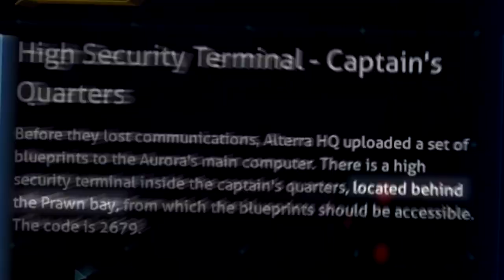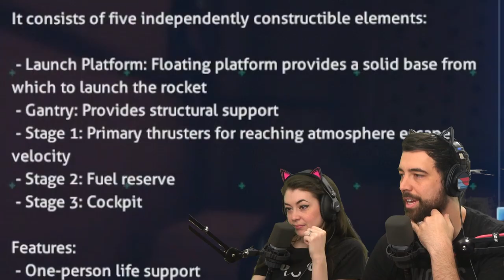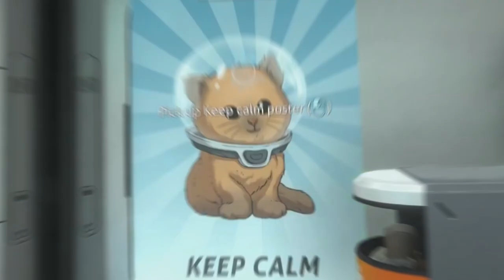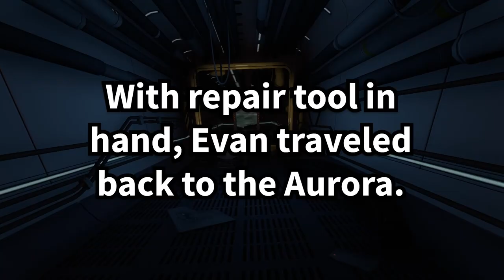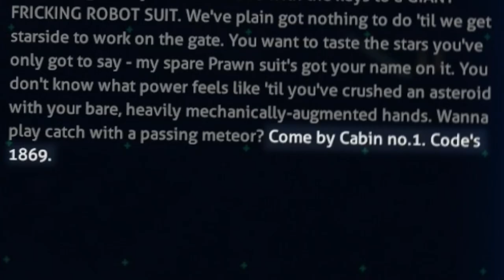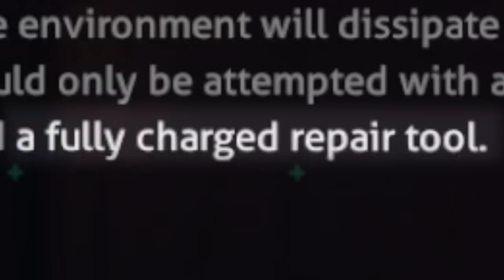Exploring a crashed ship, what could go wrong? (Subnautica pt.4)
We explore the crashed Aurora ship to discover more lore and more vehicle blueprints.

🎼 MUSIC
Retro Party, Stalker, Comedy Short 1, Comedy Short 3, by Rafael Krux